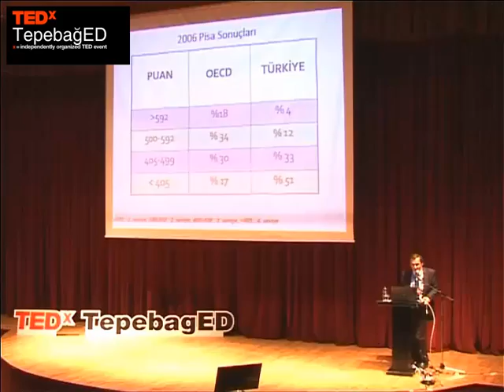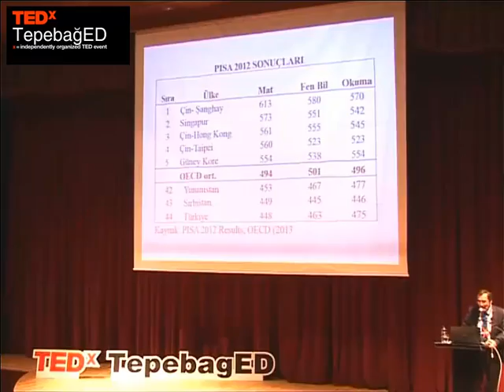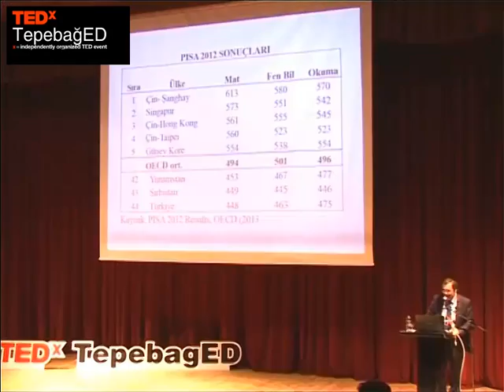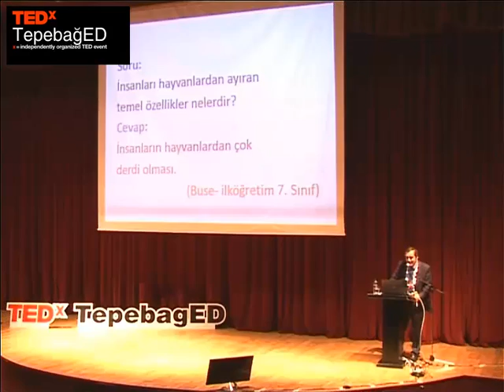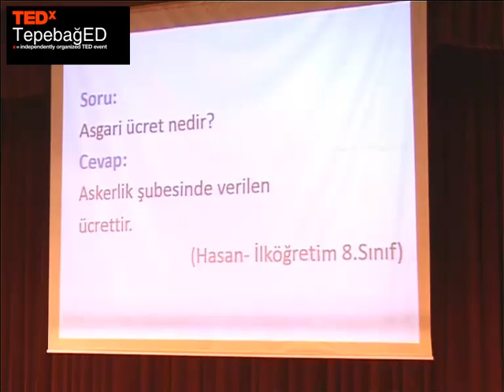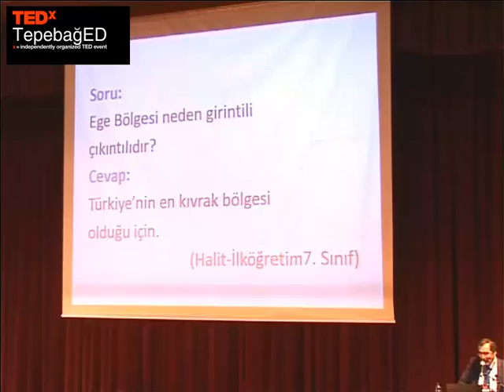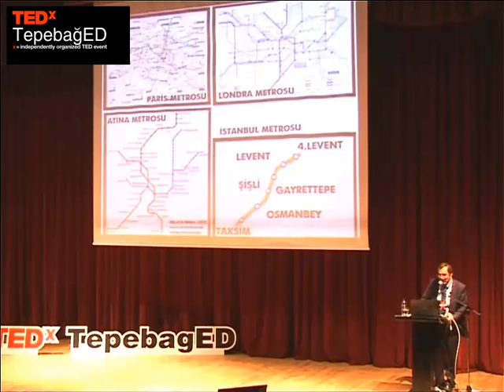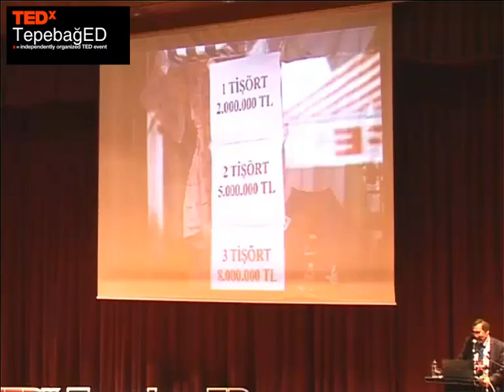Yasama Sanatı: Ayhan Aydin at TEDxTepebagED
Eskişehir Osmangazi Üniversitesi'nden Prof. Dr. Ayhan AYDIN, 3 Mayıs 2014 tarihinde Adana'da düzenlenen TEDxTepebağED etkinliğinde; "Yaşama Sanatı" isimli konuşmasını yapıyor...